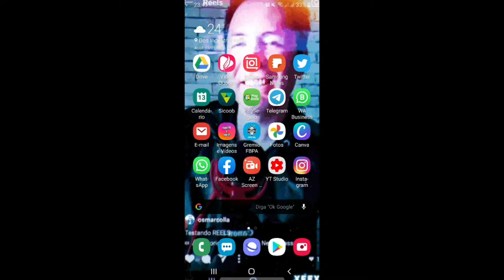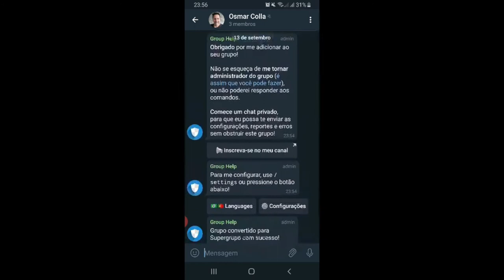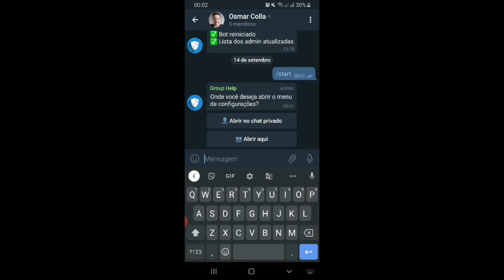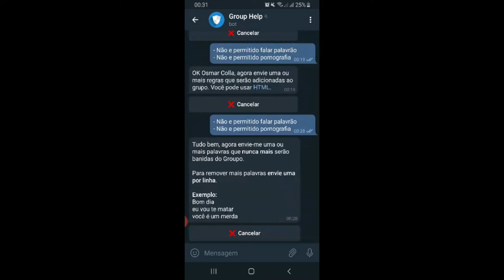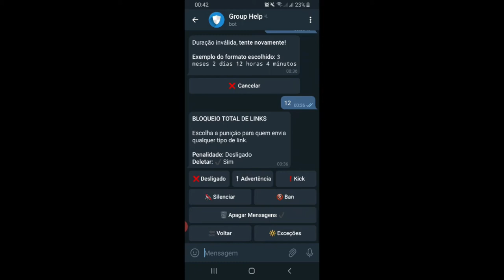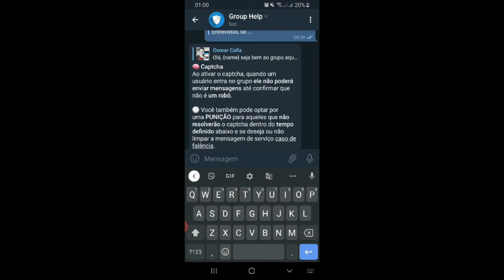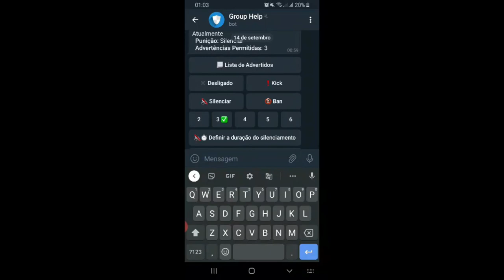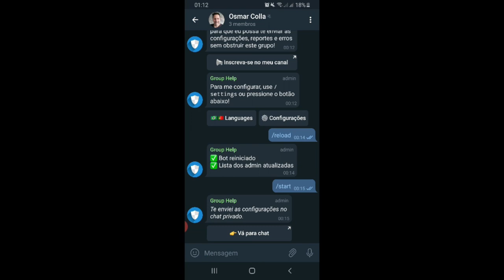COMO CRIAR UM BOT PARA GERENCIAR SEU GRUPO DO TELEGRAM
EL Opa blz pessoal,  como criar um bot pra gerenciar  seu grupo do telegram, veja